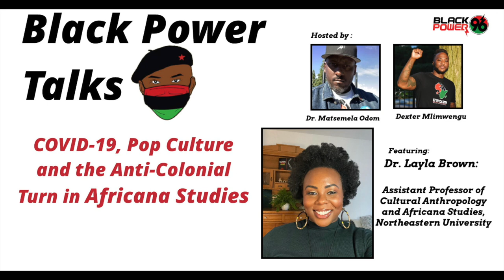Black Power Talks #93: The Anti-colonial Turn in Africana Studies with Professor Layla Brown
In this episode, we speak with Professor Layla Brown about her scholarship, the covid-19 pandemic and the way forward.  Professor Brown’s work is emblematic of that anticolonial turn, or might we say anticolonial return, that has taken place in Africana Studies.  This anticolonial return has been directly impacted by the spread of African Internationalism, evinced in the Chairman Omali Yeshitela's 2019 Oxford Union "Africa Debate".

Professor Brown is trained as a Cultural Anthropologist, researcher, and educator.  She earned her PhD from Duke University and specializes in the contemporary and historical study of social movements in the African Diaspora.  She places specific focus on African communities in the Americas as well as African women liberation.  She is Assistant Professor of Cultural Anthropology and Africana Studies at Northeastern University but is currently a visiting professor in Germany.  Professor Brown’s recent research looks at the covid-19 colonial virus pandemic, African resistance, and colonial domination.  Her recent article “The Pandemic of Racial Capitalism: Another World is Possible” was published in From the European South.

Black Power Talks is produced by WBPU 96.3 FM "Black Power 96" in St. Petersburg, Florida. It is hosted by Dr. Matsemela Odom and Dexter Mlimwengu, bringing an African Internationalist perspective to the important issues of our world.

We're not just explaining the world, we're changing it! Matsemela Odom and Dexter Mlimwengu are organizers with the International People's Democratic Uhuru Movement. Join InPDUM TODAY at InPDUM.org